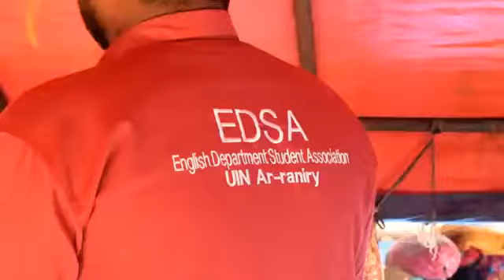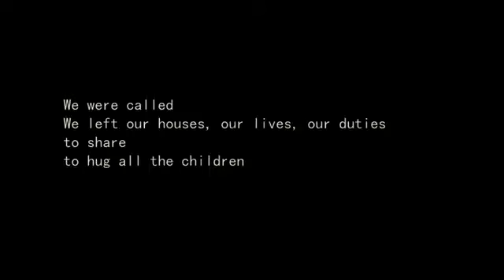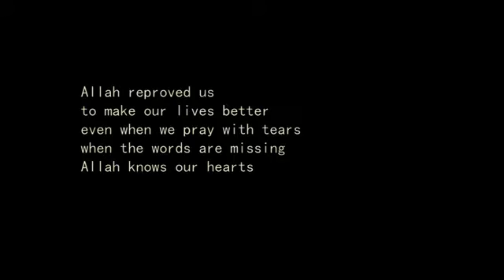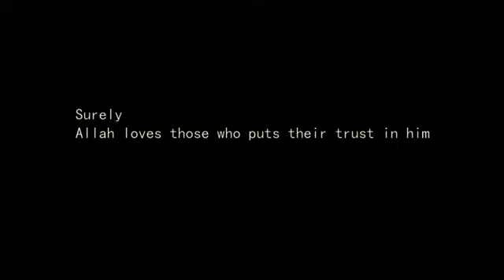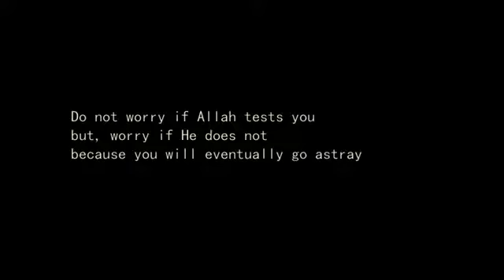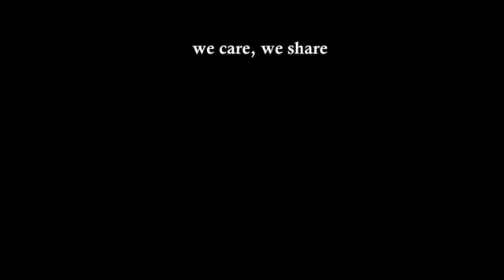EDSA (English Students Assosiation) UIN Ar-Raniry care for humanity in Pidie Jaya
EDSA (English Students Assosiation) UIN AR-RANIRY, along with Turun Tangan Aceh goes to pidie jaya to visit sufferers of 6.4 SR of earthquake on December, 7 2016.

Video credit: zulfa firlana